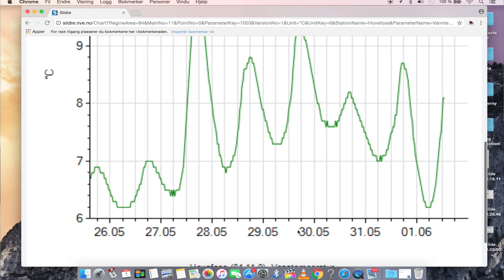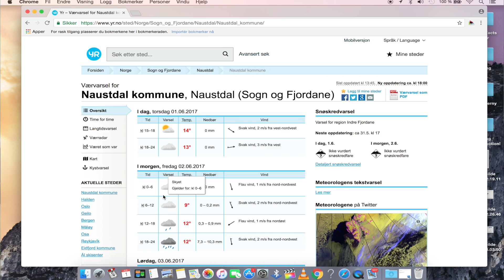"Åpningsfiske Nausta 2017" NetelandProduction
Som alltid så begynte vi sesongen i Nausta Sunnfjord. Anders var på plass fra 1juni av, og PR kåt som vi er så fikk han seg 5min på dagsrevyen 1Juni, og leverte laks nærmest på direkten. Bjørnar reiste til Naustdal 3Juni. og fikk seg to deilige dager i trivselsfylket.